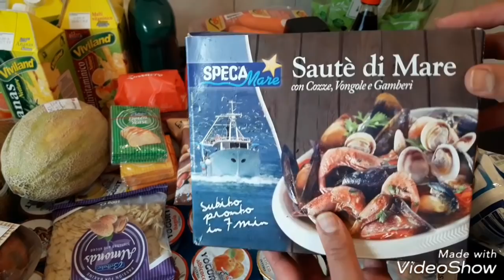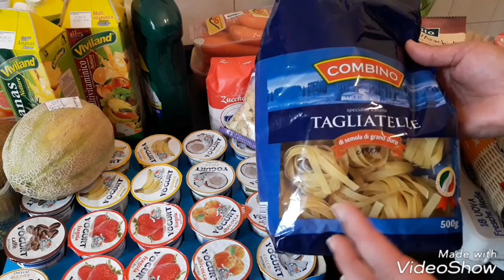شكون بحالي ؟؟ حتى دخل رمضان الكريم عاد مشيت تقديت تقدية خفيفة ظريفة 😘😘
يوميات Nezha😘😘